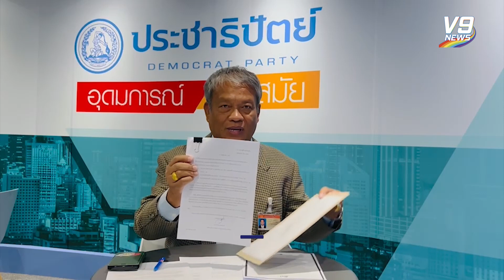"วัชระ" ฉะเดือด กองทัพ นำ ฮ.ไปฉลองวันเกิด และเอาข้าวเก่าให้ทหารกิน! | V9 News